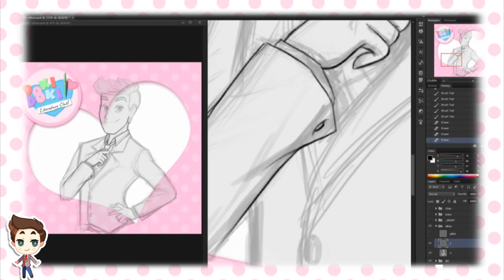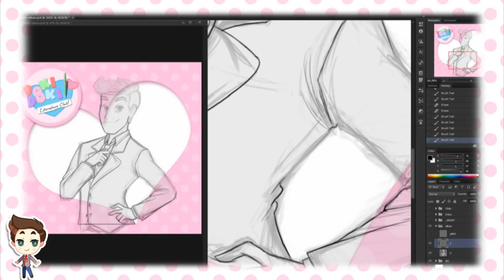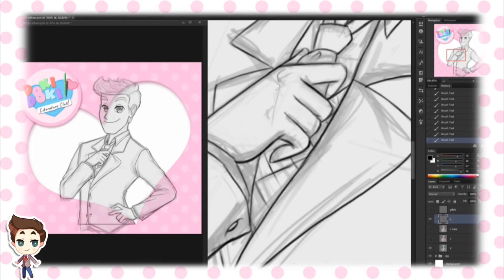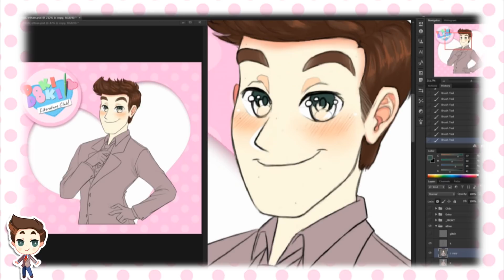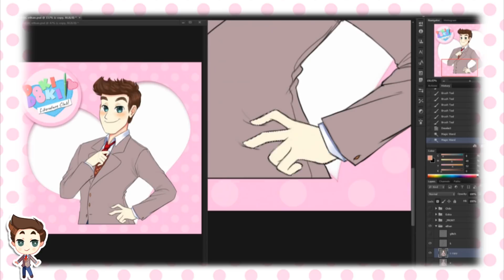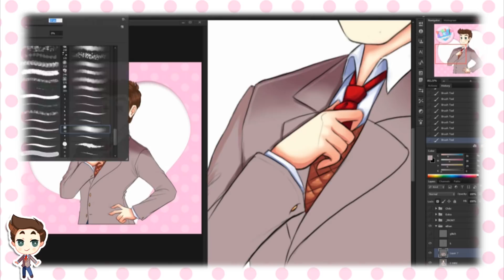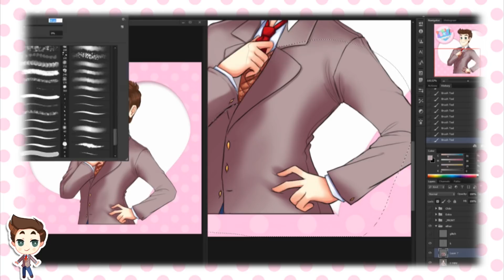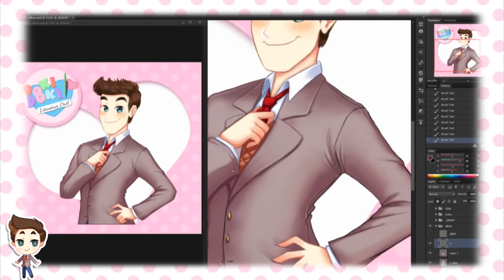JUST ETHAN || Scribs Draws || Ethan (CrankGameplays) in 'Doki Doki Literature Club' style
“The game is not suitable for children or those who are easily disturbed.”

~Hello ScribCakes!

NOTE: I’m not a pro writer!
I just wrote the “poems” as a joke/easter egg kinda thing.
So don’t take ‘em seriously… but… if you like them… thanks! :p

Blue

Blueness rules the sky
New day, new chance
Feels warm and nice

Laughs and giggles echo all around
Happy thoughts warm my heart
till misfortune rise from the ground

Disruption, chaos and noise
crawl out of their cave
Red and green fade out
Blue rises, taking over the place

Sunlight and smiles
All lost in hollow
Locked in blue casket
Swallowed by void

You're awesome!

♫ Music ♫